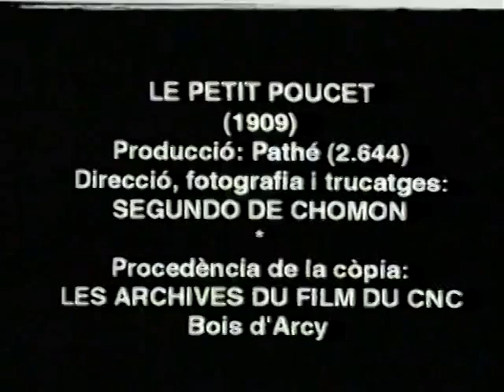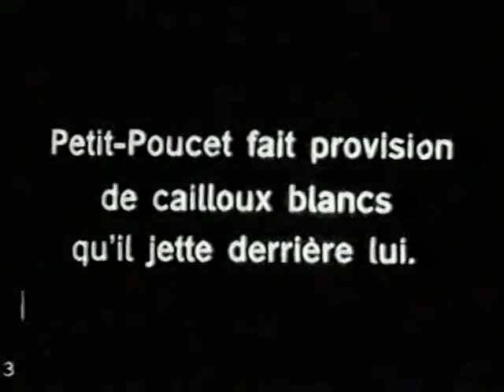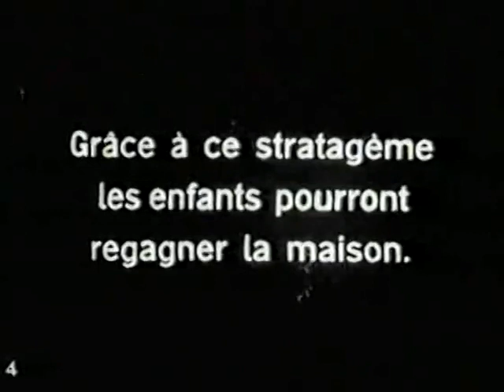Le Petit Poucet aka Tom Thumb (1909 Short Silent film)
The oldest surviving adaptation of Charles Perrault's eponymous tale, mostly filmed on location with continuity editing, camera movements and special effects.

The two first adaptations of this 1697 tale by Charles Perrault, two Pathé films of 1900 and 1905 seem to have been lost, so this appears to be the oldest surviving film adaptation. The film follows closely the original story: A woodcutter and a woodcutter's wife, unable to feed their seven children, decide to lose them in the forest.

But the smallest, who was called Little Thumb because he was no bigger than his thumb, surprises his parents' plan and fills his pockets with white pebbles, which he sows behind him and finds his way home. The woodcutter and his wife take the children again into a thick forest and leave after having checked their pockets. Tom Thumb climbs to the top of a tree and sees a small light in the distance.

The seven children reach a house where a good woman says to them: "Alas my poor children, where have you come? This is the house of an Ogre who eats little children! She convinces the Ogre to spare them until the next day and lays them in a large bed, next to that of her seven daughters. Tom Thumb gets up in the middle of the night, and taking his brothers' caps and his own, he puts them on the heads of the Ogre's seven daughters, after having taken off their golden crowns, which he puts on his brothers' heads and on his own.

The Ogre, having felt the seven little caps in the darkness, cut the throats of his seven daughters. The little boys then run away, but the Ogre, in the morning, realizing his mistake, pursues them with his seven-league boots. After running for a long time, he lies down and falls asleep. Little Thumb gently pulls his boots off and puts them on. Devouring the space, he returns to his father's home where he is received with great joy.

The film is composed of 26 shots and 13 intertitles (in italics below). The strongest points of the film are the filming on location in a forest and the cinematography with a dynamic filming of the characters' movements by camera panning within shots and continuity editing between shots. Also innovative is the combination of shots within one scene with long shot establishing shots interspersed with medium close-ups.

The film also includes simple but effective special effects. The positioning of characters or the use of special props give the illusion of the large size of the ogre (although not consistently) and double exposure is used to show Tom Thumb with the seven-league boots flying over the countryside.